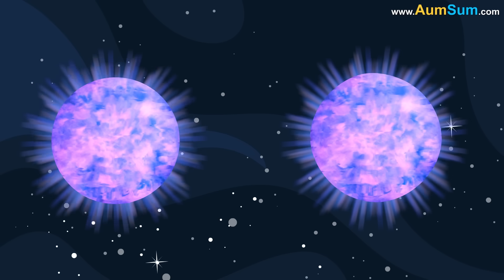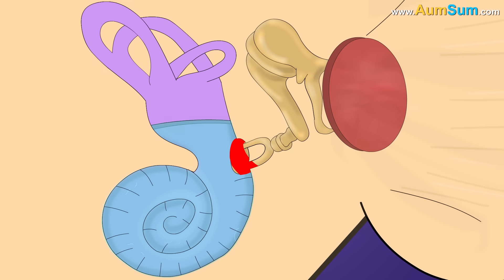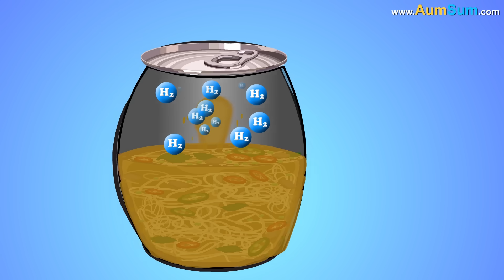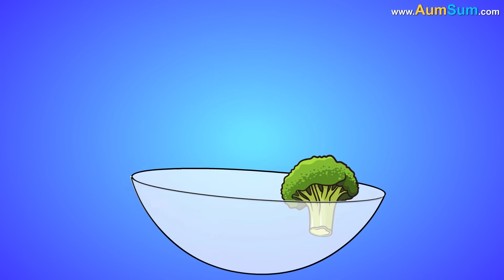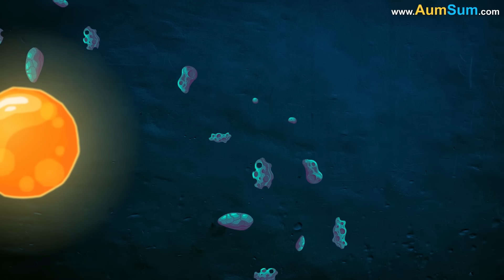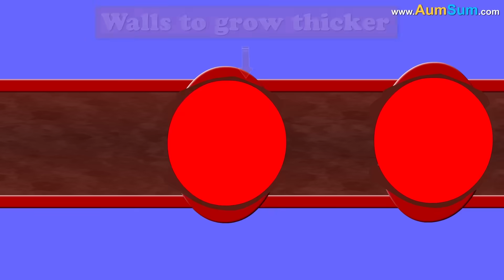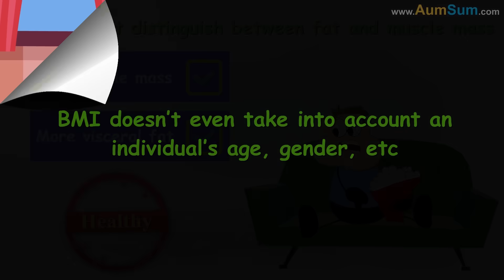What if Year 2017 Disappeared? + more videos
What if Year 2017 Disappeared?
Firstly, collision of 2 neutron stars was confirmed as the source of heavy elements like gold, platinum etc.
If 2017 disappeared, scientists would be one sad lot.
Secondly, Wonder Woman, a superhero film was released in 2017.
If 2017 disappeared, movie buffs would be one sad lot.
Thirdly, SpaceX made history by launching and landing a used rocket.
If 2017 disappeared, space fans would be one sad lot.
Lastly, IOC awarded 2024 Olympics to Paris and 2028 Olympics to Los Angeles.
If 2017 disappeared, citizens of Paris as well as Los Angeles would be one sad lot.

Timecodes
0:00 - What if Year 2017 Disappeared?
1:16 - Are Earphones harmful?
2:28 - Are Canned foods Safe?
3:37 - Is Expired Food Safe to eat?
4:46 - What if Jupiter Never Existed?
5:51 - Is too much Salt Bad for us?
7:01 - What if we Breathe only by Mouth?
8:12 - What is BMI?
9:28 - What if you Fall into Quicksand?